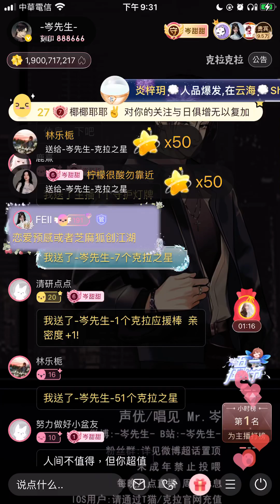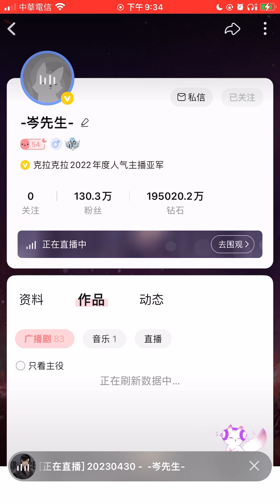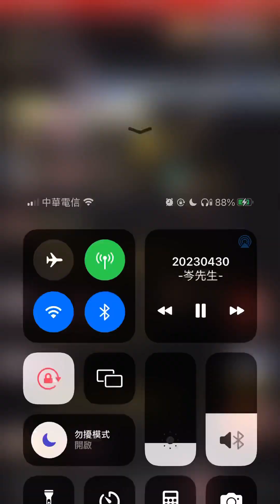岑先生-人間雖好（2023-0430）